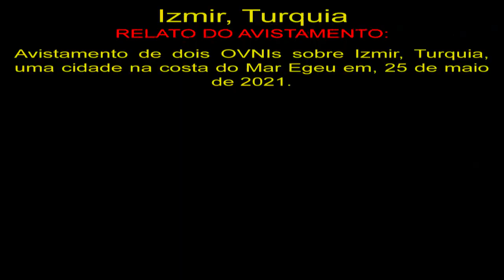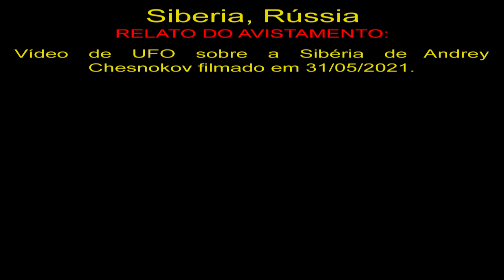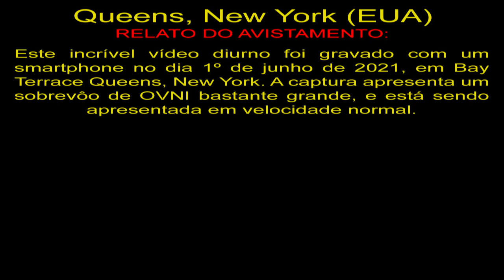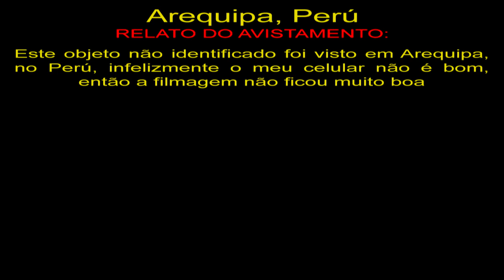Avistamento de OVNI Sobre Queens NY, UFO Sighting Over Queens New York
OVNIS Reais
Real UFO
НЛО